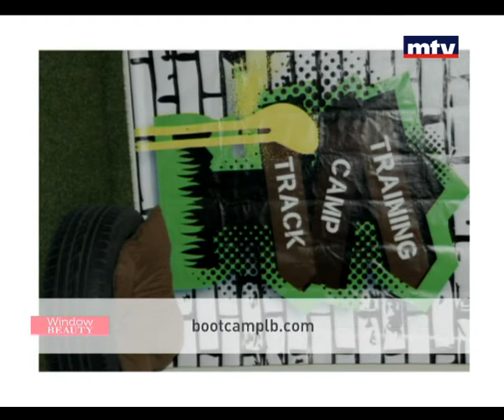Window Beauty - Rena Riachi - L univers D albert - 12/12/2014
Window Wedding is a bride's guide to a perfect wedding. From hiring vendors to selecting a venue and finding the right dress and getting the perfect hair. Window hosts experts that showcase their services helping brides through every step of the process to ensure no detail is missed.